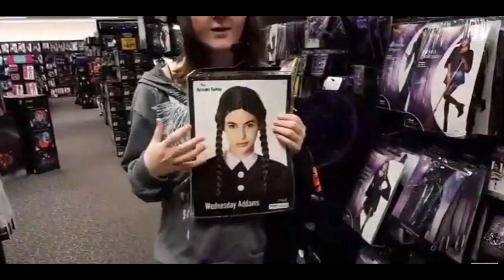Our 2023 Recap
2023 recap, there has been so many highs and lows. we are so thankful for all of our subscribers. we love that all of you enjoying our videos can't wait to see what 2024 will bring for us and the type of content we will be able to make for you all. Wishing you all an amazing 2024.
Thanks So Much for The Comments, We Appreciate it. Don't forget to come back next Tuesday for another video.

Don't Forget If you Like this Video "Like", "Comment", "Share" with Friends,  to show your support.:)